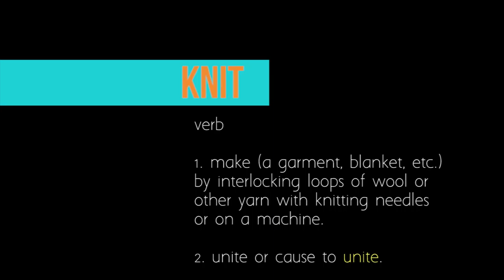KNIT 30s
Trade test for a sock company. The pictures I used were just grabbed from the internet.

Thank you. Not for reproduction.